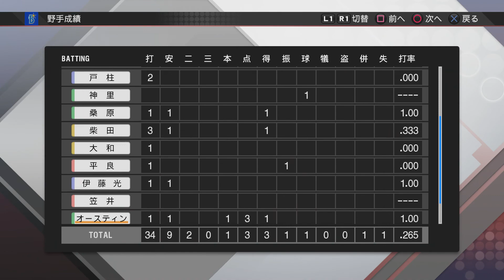『プロ野球スピリッツ2020 練習試合観戦モード #106』中日 vs DeNA【6／14(日)3回戦】その4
練習試合3回戦
【先発】中日 梅津 vs DeNA 平良
【球場】ナゴヤドーム